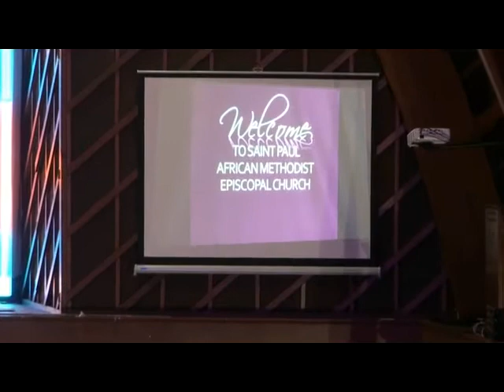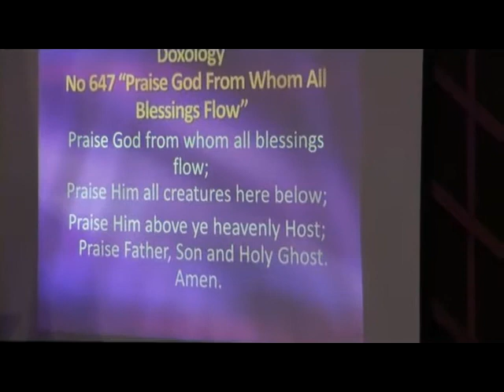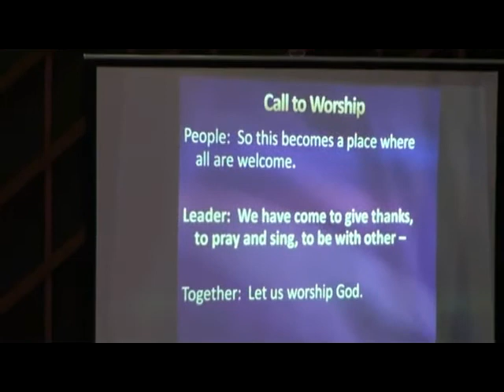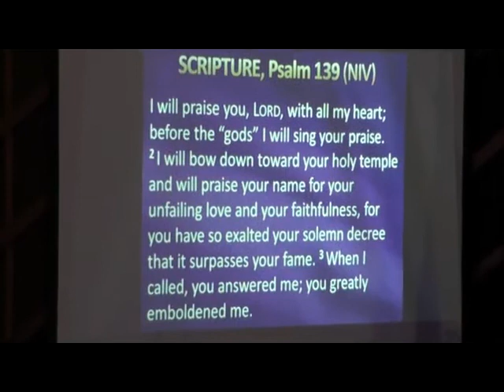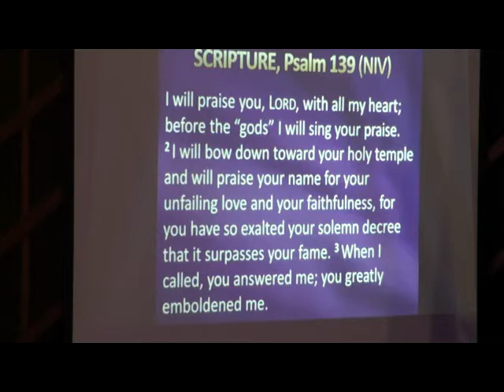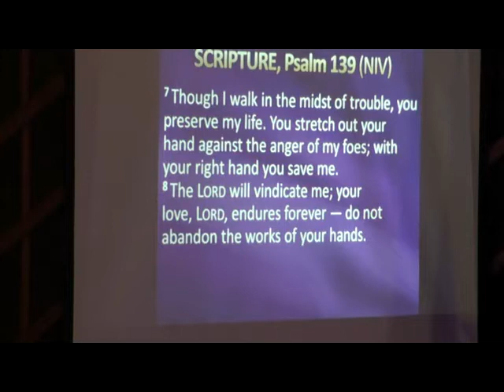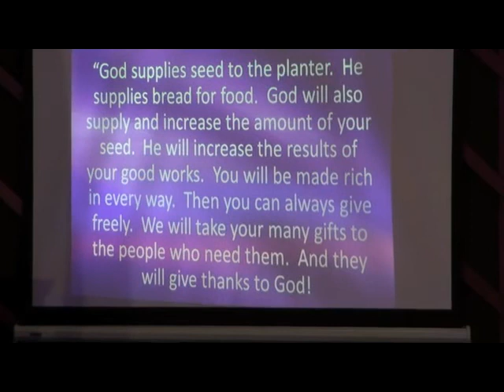Rev. Pamela Higgins